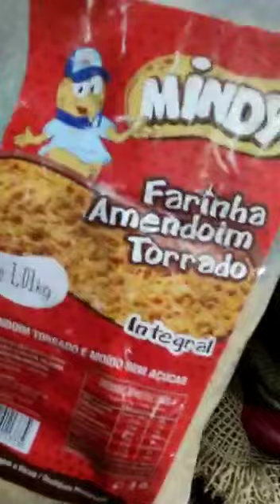Torta pé de moça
Ingredientes
1 disco de 20 cm de pão de ló de chocolate

Recheio 1
200 g Doce de leite ou a gosto
50 g de amendoim de granulado ou a gosto

Recheio 2
100 ml de chantily para bater
200 g de doce de leite
50 g de farinha de amendoim integral  sem açúcar
30 g de chocolate em pó 70% cacau
10 gotas de essência de baunilha

Cobertura
200 g de chocolate meio amargo
100 g de creme de leite
Amendoim granulado para decorar

Conforme o vídeo